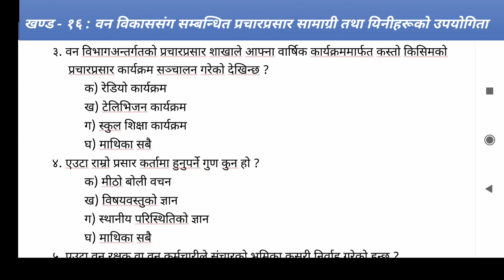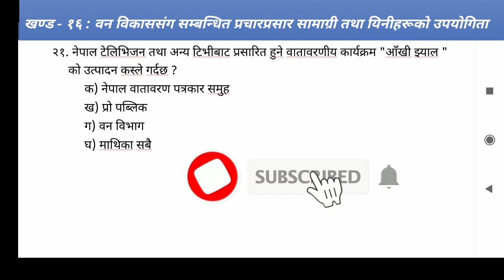वन विकाससंग सम्बन्धित प्रचारप्रसार सामाग्री तथा उपयोगिता | Promotional materials forest development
वन विकाससंग सम्बन्धित प्रचारप्रसार सामाग्री तथा यिनीहरूको उपयोगिता | Promotional materials related to forest development and their usefulness.

Hello friends I am Raju Regmi welcome to our educational tips youtube channel.
                                                                                                                     About video :
Today we will discuss various questions and answers related to forest development propaganda materials and their usefulness.

Queries solved:
Promotional materials related to forest development and their usefulness
1. Importance of forest propaganda, worker Propaganda, The qualities and characteristics of a publicity worker
2. Forest related propaganda method
3. Radio program
4. Television program
5. Television program
6. Kalpavriksha magazine
7. Our forest
8. Koseli
9. forestPublication material
10. Mobile street drama
11. School education